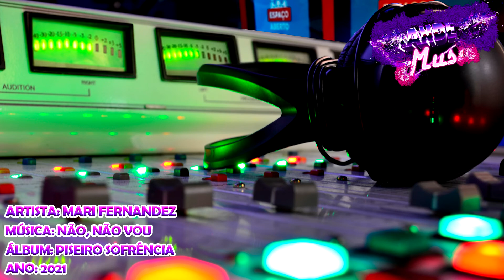Mari Fernandez - Não, Não Vou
Artista: Mari Fernandez
Álbum: Piseiro Sofrência
Ano: 2021